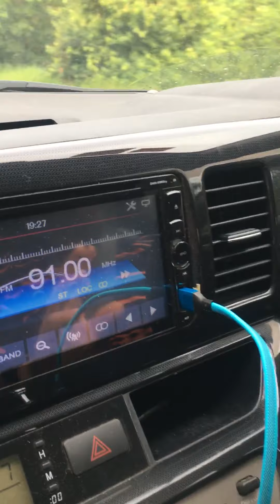20 June 2020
Review Toyota Wish 1.8 2005/2011